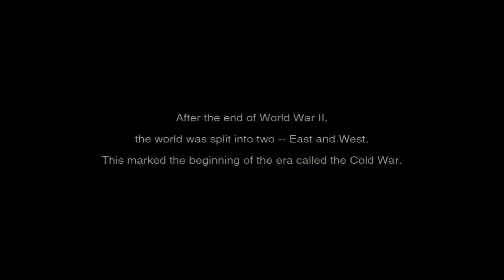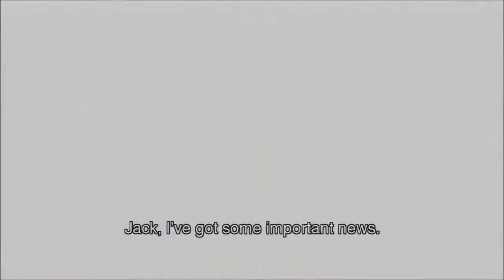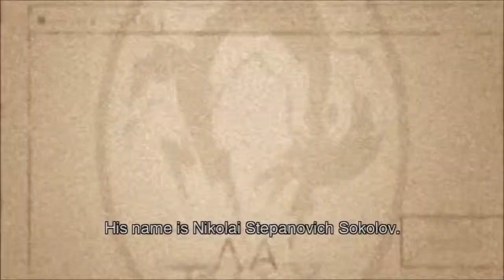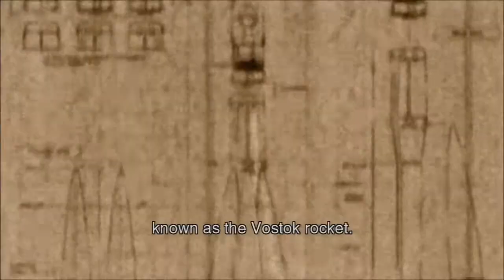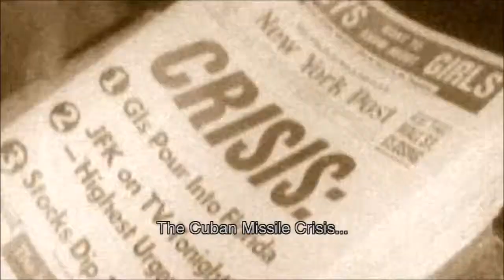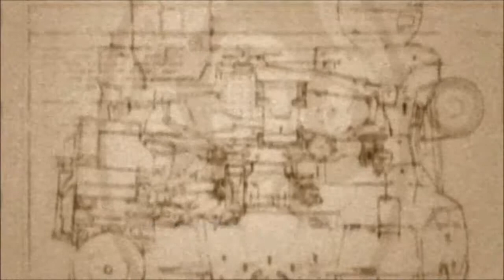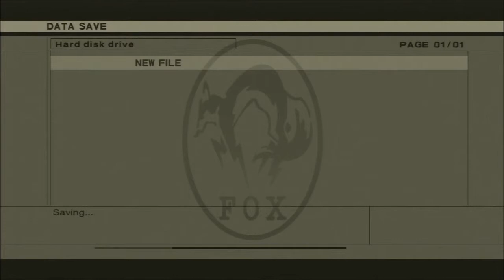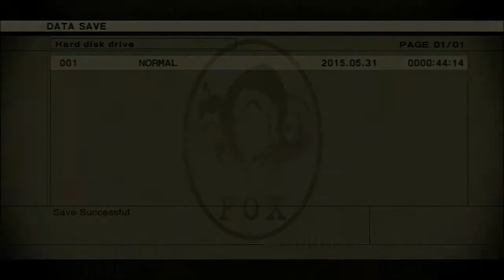Let's Play Metal Gear Solid 3 Part 1: Past Tense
We go back to the era of the Cold War, and the start of the Metal Gear legend. Can this new...I mean, old...Snake, save the day? Wade and Tyler are about to find out!

Metal Gear Solid 3, originally released on the PlayStation 2, is a prequel, set decades before the other fames in the series. Unlike previous Metal Gear games, MGS3 has a larger focus on survival. You must keep Snake fed and rested, and use camo to blend in with your environments. With a very open approach to level design and a fun story that pays tributes to all sorts of spy movies, it may just be the best Metal Gear yet. Metal Gear Solid 3 is perhaps the most celebrated game in the series, but what will Wade and Tyler think?

New episodes of Let's Play Metal Gear Solid 3 every weekday!

Next episode of Let's Play Metal Gear Solid 3: June 8th
Previous episode of Let's Play Metal Gear Solid 3: N/A